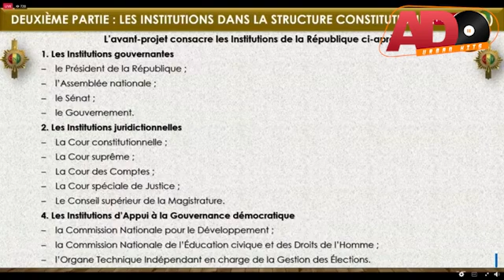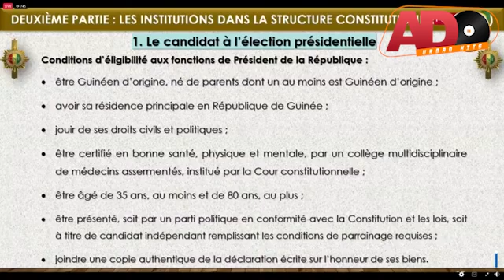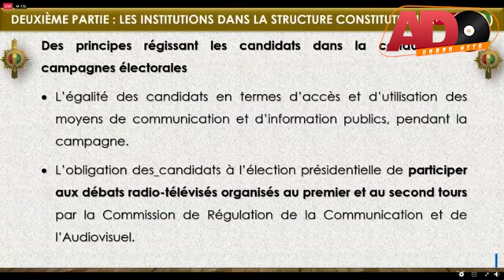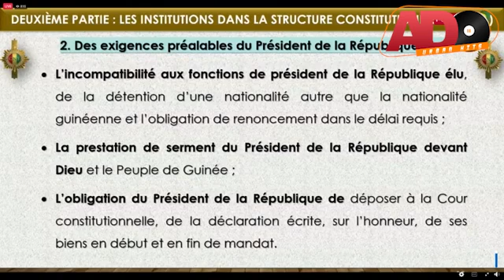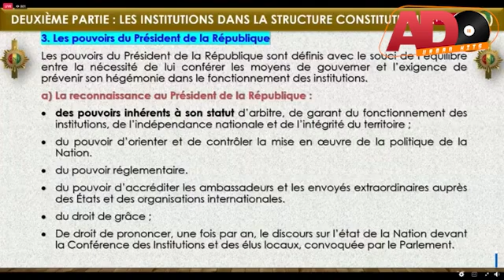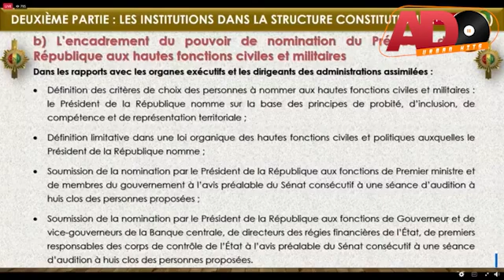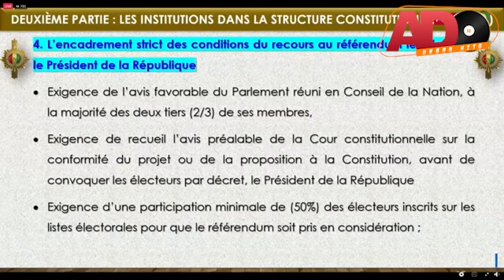🚨Avant projet de la constitution guinéenne: les pouvoirs du Président de la République.